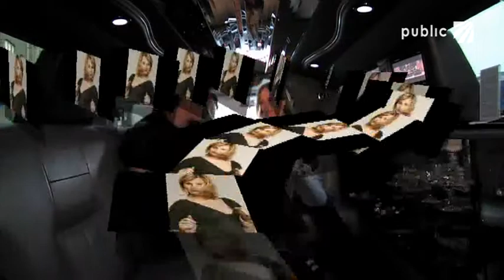Public limuzína - Monika Absolonová